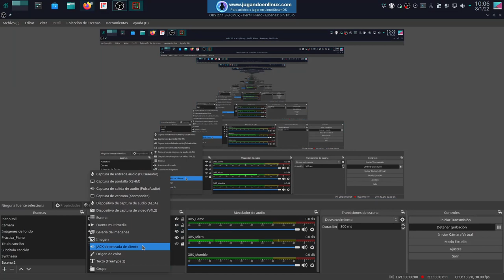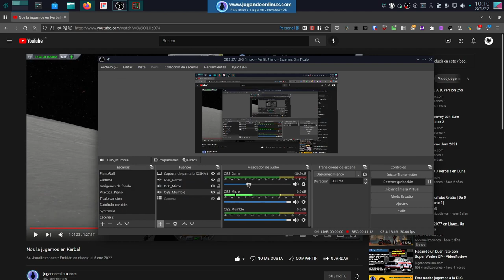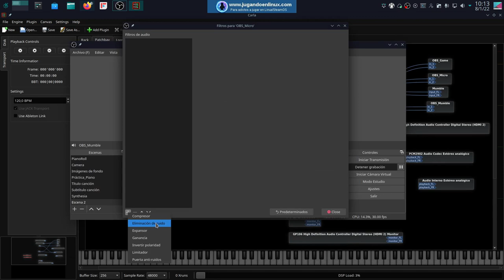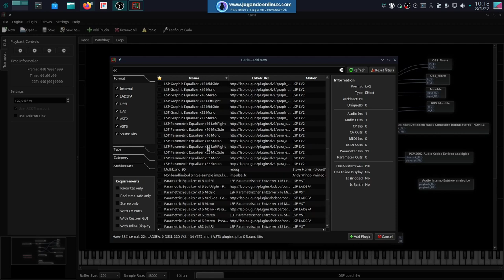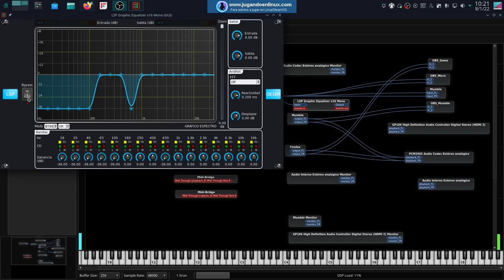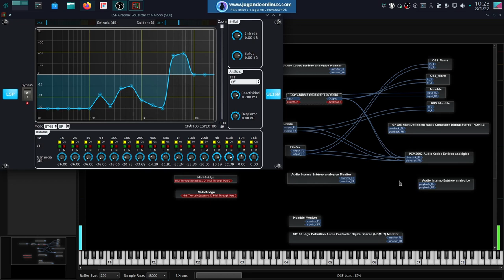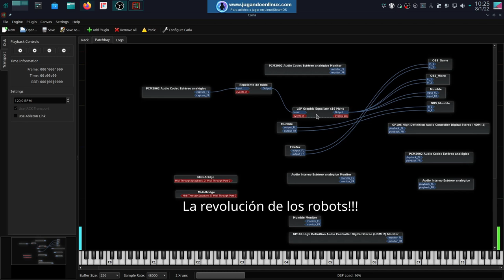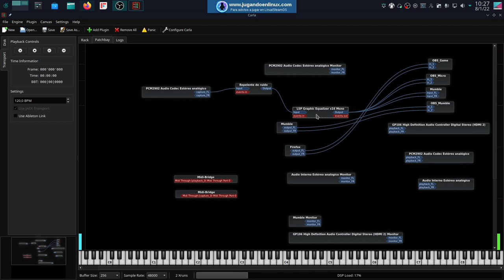Cómo usar Pipewire en nuestra cadena de audio junto con Carla y OBS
En esta ocasión os traemos una pequeña demostración de las capacidades que nos ofrece pipewire junto con Carla, para trabajar con salidas de audio como puede ser OBS.